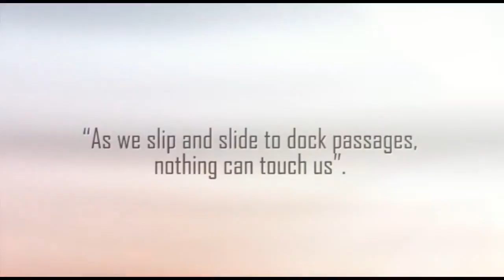My Favorite Music Group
Do you have an event coming up? If so, you have come to the right place! The entertainment you hire will make or break your party; no one enjoys a function where they are bored the entire time!